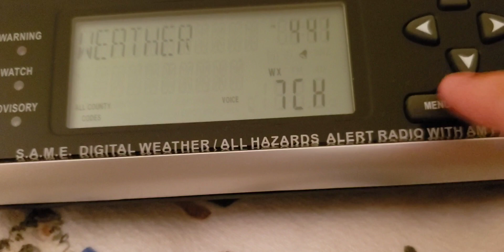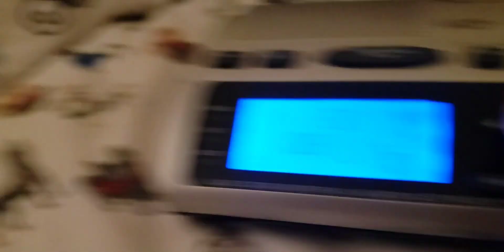Screw You KIG86! Screw you!